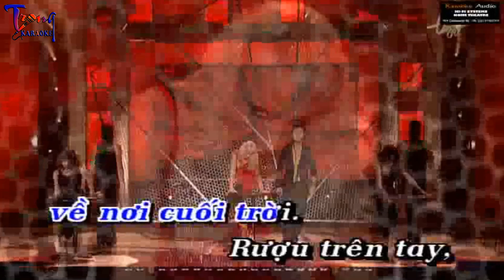1896-Tình Yêu Ngày Mai-Nguyễn Hưng Karaoke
9 Nội dung có trong video sẽ không tránh khỏi sai sót hoặc vi phạm bản quyền, ... Mong quý vị thông cảm và thông báo trực tiếp với Admin qua hotline ☎ Phone - Zalo:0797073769, để chúng tôi kịp thời gỡ xuống và không làm ảnh hưởng đến tác phẩm của quý vị!
-Karaoke tinh yeu ngay mai
-tinh yeu ngay mai Karaoke